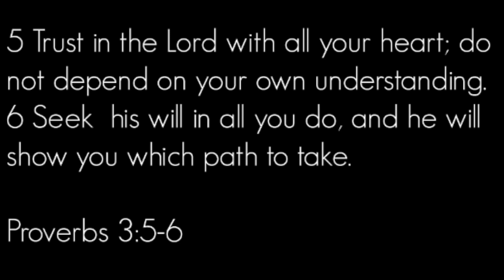Bar Cart Styling | Valentine's Day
Use Vday if You Styled Your Bar Cart :)

Hi Guys! I hope you guys are all doing well! I wanted to show you guys how I used the items I purchased at target dollar spot to decorate my bar cart for valentines's day! All of these item's can be found at target :)